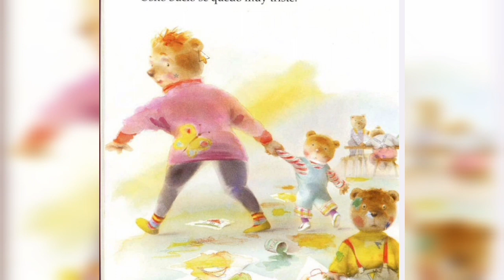🐻 OSITO LIMPIO Y OSITO SUCIO 🐻 cuento educativo, narrado por @miriamaurora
En éste cuento osito sucio y osito limpio se hacen amigos. Finalmente osito sucio termina siendo limpio como su amigo 🐻

Un cuento para enseñar los buenos comportamientos en la guardería  y promover los hábitos adecuados de higiene.

Título: Osito limpio y osito sucio
Autor: Hans Gartner  Hans Popper
Narrado por @miriamaurora